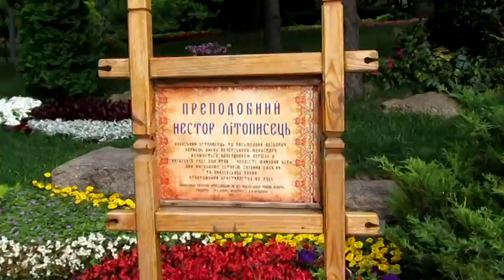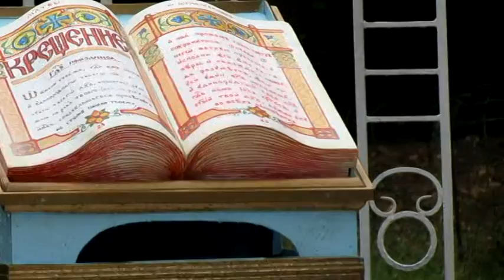Выставка цветов в Киеве, 27 июля 2013 года Крещение Руси 1025 лет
На территории в 2 000 квадратных метров представлены восемь композиций, посвященных принятию христианства на Руси. На одной из них — «Путь к истине» — корабли времен Киевской Руси, на волнах Днепра проходящие мимо Киево-Печерской лавры в направлении Владимира Великого. Организаторы подготовили цветочные скульптуры Андрея Первозванного, Нестора Летописца, княгини Ольги и др.Организатор выставки — «Киевзеленстрой». Всего для создания выставки было использовано почти 300 тысяч цветов, а также другие материалы — гравий, песок, мраморная крошка. Как рассказали организаторы, это первая в Украине тематическая духовная выставка, которая создавалась киевзеленстроевцами.